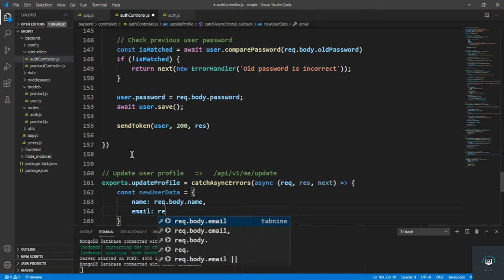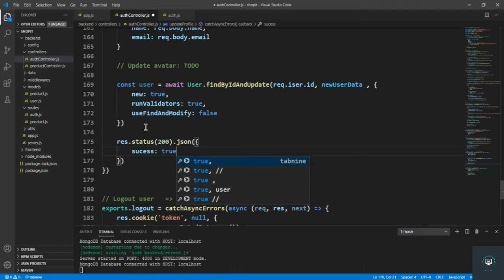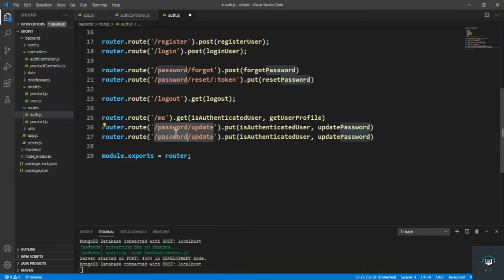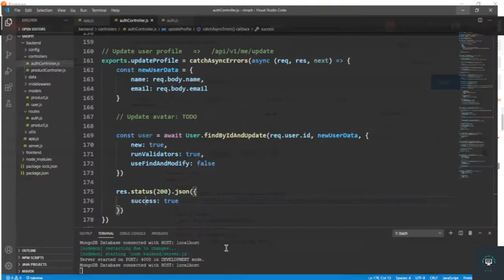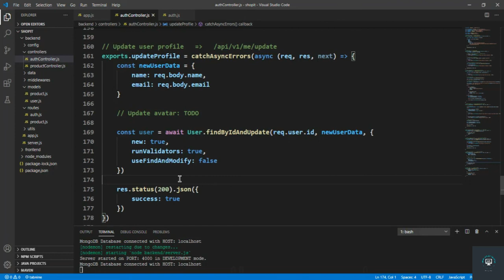React js Tutorial # 41 | Create Api |How to Update User Profile for ecommerce site